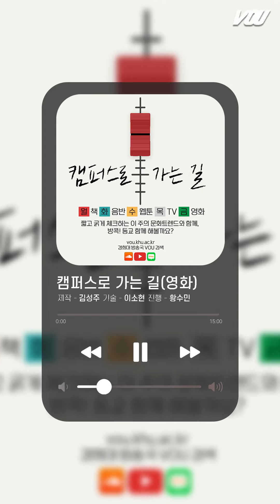[경희대 라디오] 캠퍼스로 가는 길 영화 🎬 20210402